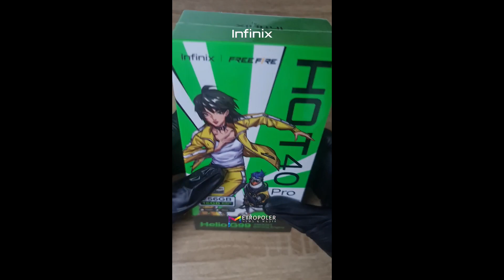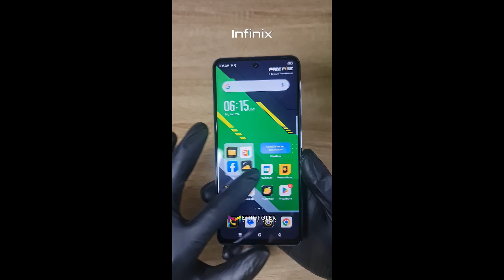INFINIX HOT 40 PRO QUICK UNBOXING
A quick unboxing of the Infinix HOT 40 PRO lands in our channel. It's an entry-level phone with an array of features, functionality, hardware, and camera specs that fits the budget. The Infinix HOT 40 PRO has an 8GB RAM and 256GB of internal storage powered by MediaTek Helio G99 CPU and Mali-G57 GPU packed with a 108MP shooter + 2MP/0.08MP reae camera setup and 32MP front-facing camera.

Check out the new Infinix HOT 40 PRO now available for only P6,999 now listed on Lazada, Shopee, and TikTok Shop online.